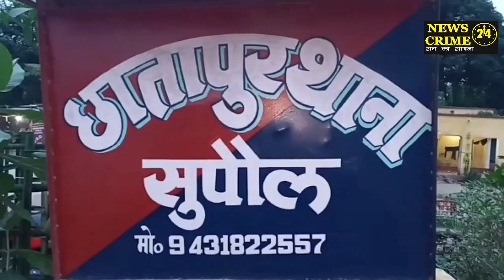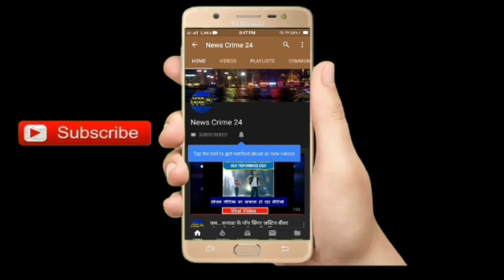Facebook पर हुआ प्यार, फिर हुई दीदार उसके बाद देखिये हाईवोल्टेज ड्रामा | News Crime 24